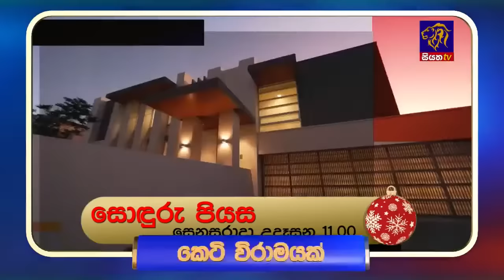🔴 Live | Siyatha Tharu Piri Re - සියත තරු පිරි රෑ - Part 01 | 2023 - 12 - 23 | Siyatha TV